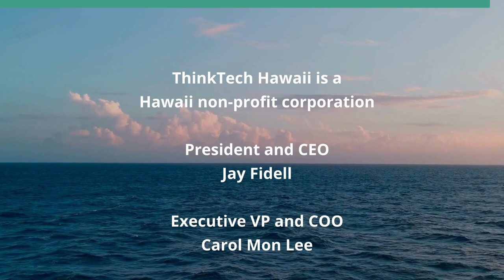Hurt Turned Harm (Holistic Wellness Revealed)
When Does the Healing Begin.  The host for this show is Leticia Sharp.  The guest is Peter Polski.

Join as Leticia and guest Dr. Peter Polski dive into how far we take our hurts and when they can take a turn for the long trip to healing our harms.

Underwriters:
Michael Sklarz
The Cooke Foundation
Hawaii Energy
Hawaii Energy Policy Forum
Hawaiian Electric
Galen Ho of Immersive Worlds
Kamehameha Schools